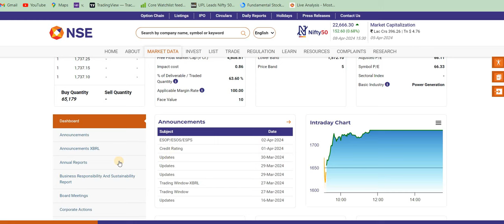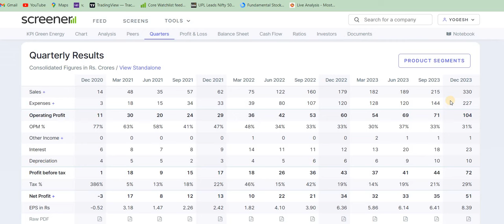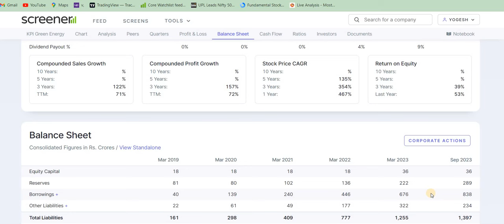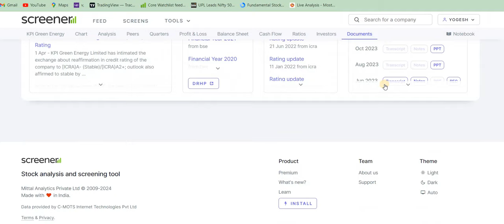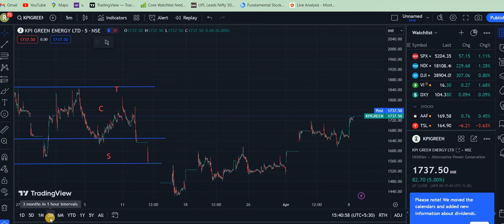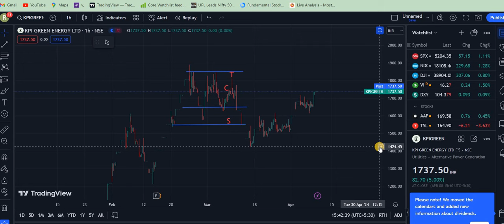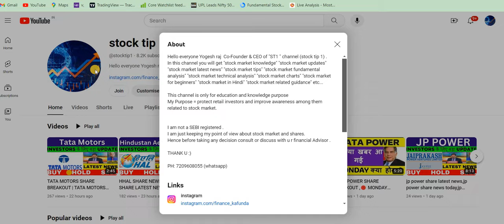kpi green share latest news KPI Green energy stock green share target , KPI GREEN share KPI GREEN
PRAKASH PIPES SHARE NEWS
UNO MINDA SHARE NEWS
PI INDUSTRIES SHARE NEWS
VINATI ORGANICS SHARE NEWS
MUTHOOT SHARE LATEST NEWS
ANUPAM RASAYAN SHARE NEWS
DEVYANI SHARE LATEST NEWS
DEEPAK NITRITE SHARE NEWS
STFL
STFL CHANNEL

aarti drugs
trident share news
polycab share
share market
stock market